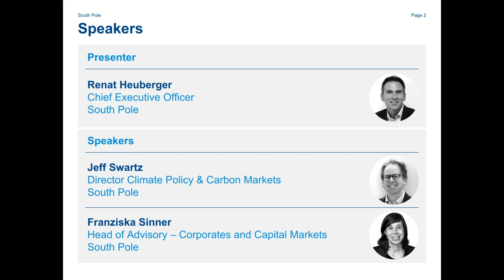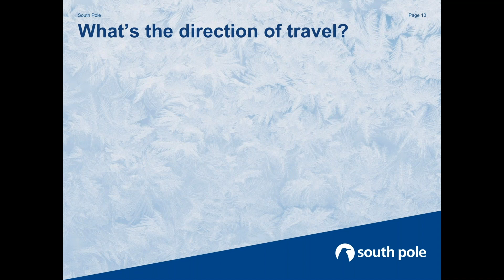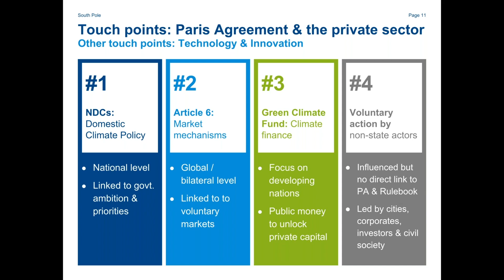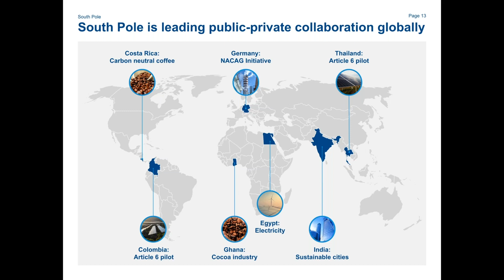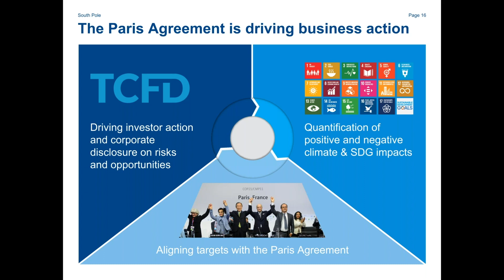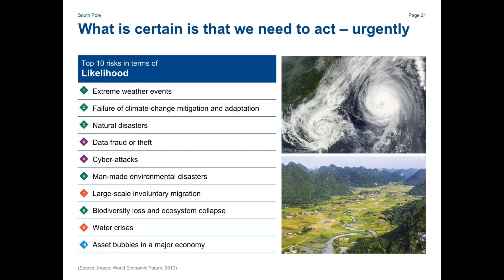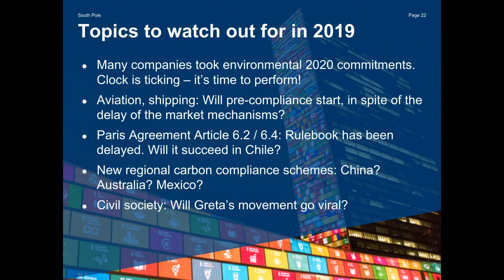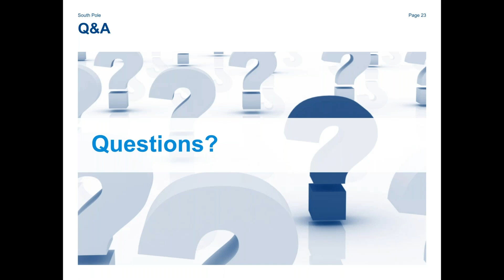Climate Action Digest Webinar (recording) | southpole.com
This webinar provided an overview of the current climate action landscape, a digest of big trends in climate policy and carbon pricing, and practical action points on climate risks and opportunities for corporate players.

You can find more information on how to future-proof your organisation against climate risks and capture low-carbon opportunities on our website.

0:05:00 - Renat Heuberger, CEO South Pole, provides an overview of the scene-setters for climate action in 2019 discusses this interesting topic

0:08:00 - Jeff Swartz, Director Carbon Markets & Climate Policy at South Pole, talks about the interplay between countries’ national climate pledges and corporate activities, and shares timely examples of how climate projects are being developed and financed.

0:19:50 - Franziska Sinner, Head of Advisory - Corporates and Capital Capital Markets at South Pole, provides an in-depth look at how the corporate world is reacting to extreme weather events and climate regulation. She shows practical examples of how companies and investors have applied new climate risk assessment tools and methods to inform strategy.

0:40:30 - Q&A